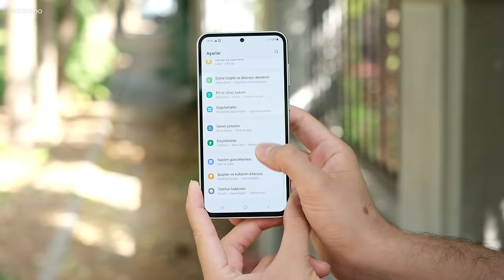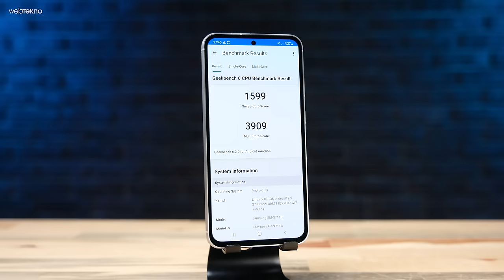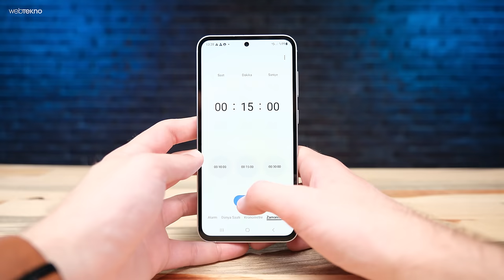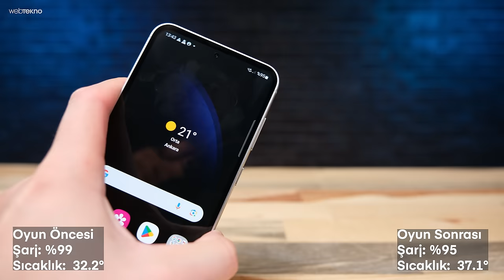Yılın Fiyat Performans Telefonu! Samsung Galaxy S23 FE İncelemesi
Güney Koreli teknoloji devi Samsung, bir süredir merakla beklenen yeni akıllı telefonu Galaxy S23 FE'yi nihayet duyurdu. Uygun fiyata amiral gemisi özellikler sunan telefon, tüketicilerin ilgisini çekmeyi başaracak gibi görünüyor. Peki bu akıllı telefon hangi özelliklere sahip?

Samsung Galaxy S23 FE teknik özellikleri
Ekran: 6.4 inç AMOLED, 120 Hz, FHD+
İşlemci: Qualcomm Snapdragon 8 Gen 1 - Exynos 2200
RAM: 8 GB
Depolama: 128-256 GB
Ön Kamera: 10 MP (f/2.4)
Arka Kamera: 50 MP (f/1.8 - OIS) + 12 MP (f/2.2) + 8 MP (f/2.4 - 3x optik yakınlaştırma)
Batarya: 4.500 mAh (25W)
İşletim Sistemi: Android 13 (One UI 5.1)
Bağlantı: 5G, 4G, Wi-Fi 6E, Bluetooth 5.3, GPS, USB 3.1, NFC